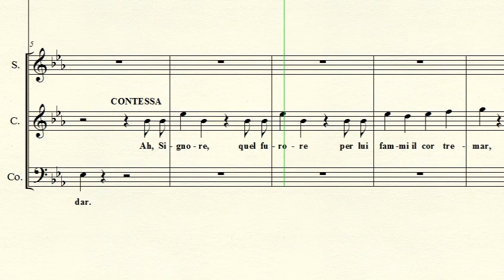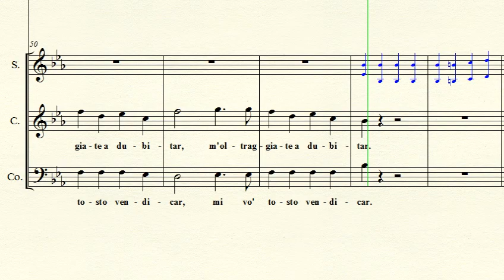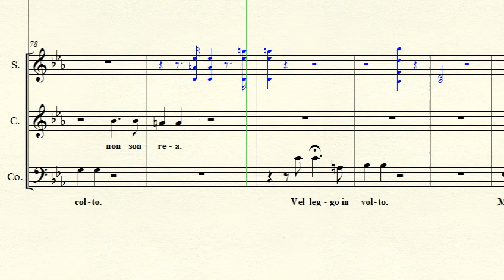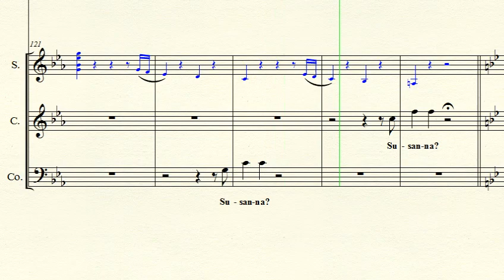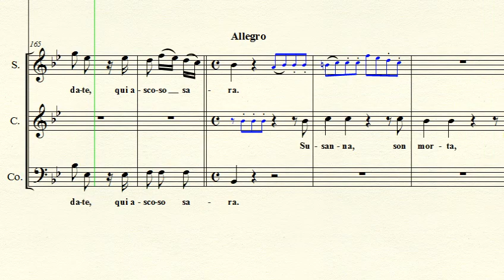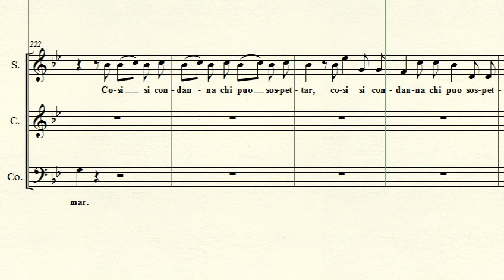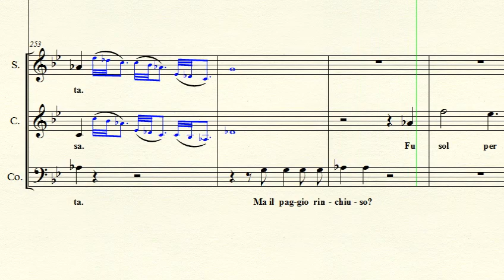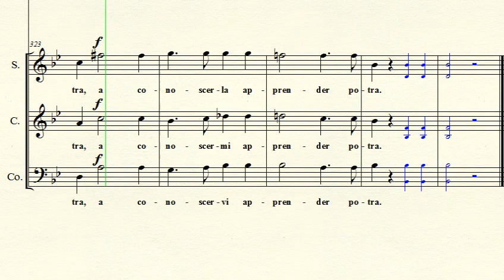Contessa: Esci o mai garzon malnato From Le nozze di Figaro - Mozart